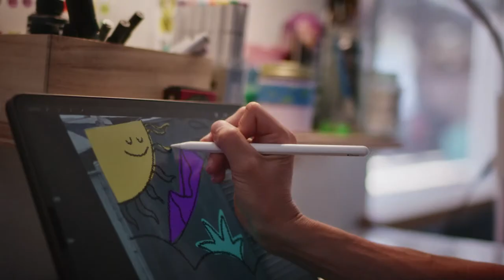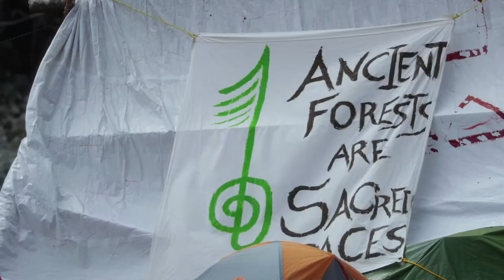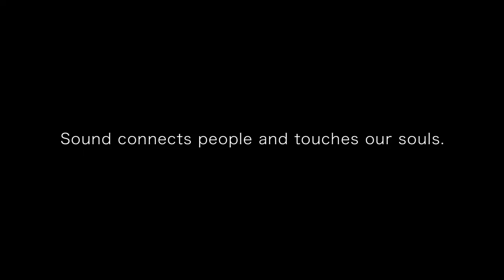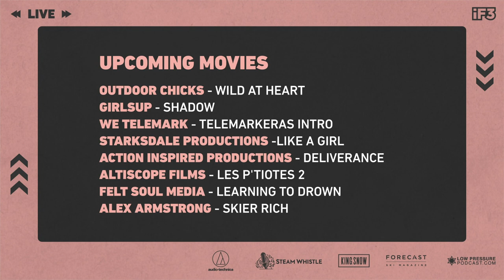iF3 All Girls 2021 Live TV Show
The Blondes: Janelle Yip, Emily Childs and Tonje Kvivik  hosts the 2021 iF3 All Girls show.

Reviews of the best movies produced by women and women athletes performances in ski and snowboard movies.

Interviews with Ingrid Backstorm, Anne Cleary, Alex Armstrong, Robin Van Gyn, Spencer O'Brien,
Jess Kimura.

Thank You Audio Technica Canada, Steam Whistle Brewery, Telefilm Canada, Red Bull Canada, Peak Performance, PRFO Sports, Faction skis King Snow Magazine, Forecast Ski Magazine and Low Pressure Podcast for their support!

Produced by iF3 Festival inc. and LP PROD